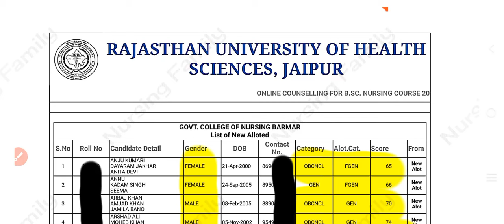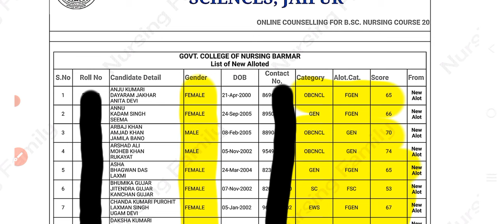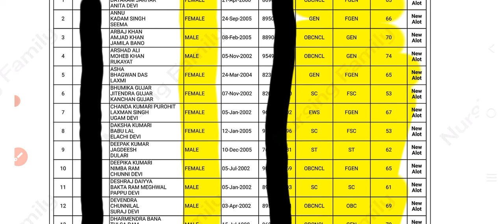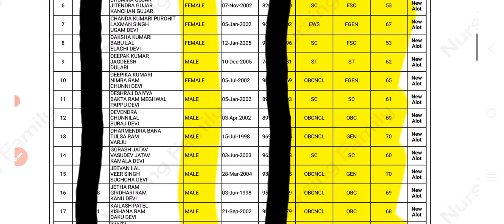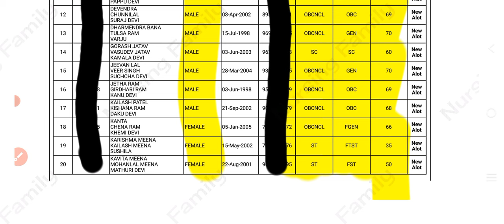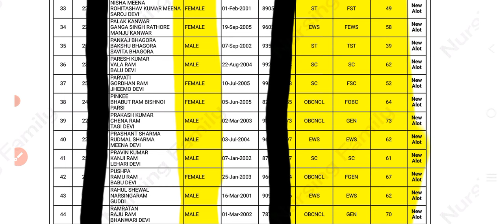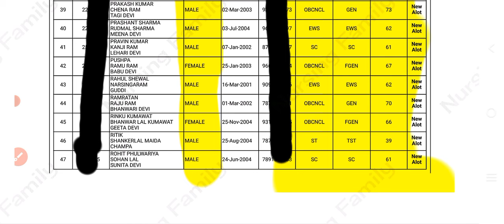ruhs bsc nursing cut off| ruhs bsc nursing entrance exam 2024 expected cut off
ruhs
ruhs bsc nursing expected cut off
ruhs